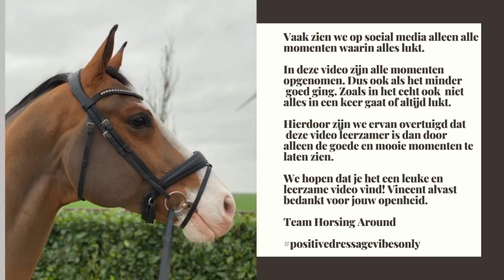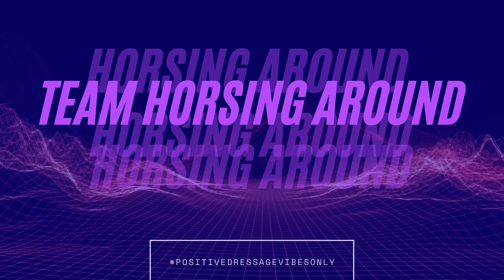BONUS VIDEO: Favoriete oefening van Vincent van Gasselt & I’m Special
In deze video geeft Vincent van Gasselt ons meer zicht op zijn favoriete oefening: het rijden van appuyementen. Dat doet hij met de zevenjarige I'm Special. Hij laat zien hoe hij variatie aanbrengt in de oefening en hoe hij de oefening in verschillende situaties verbetert.